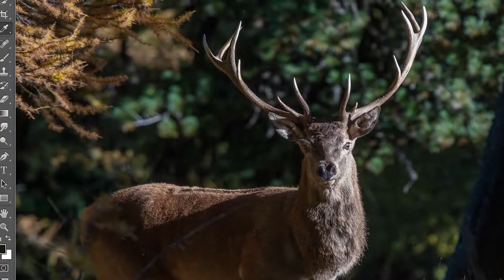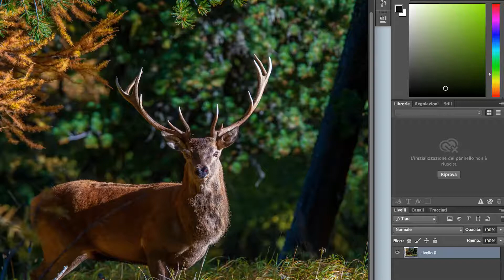EIZO ColorEdge Easy Explanation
A general logical overview - why so many creative people use EIZO ColorEdge monitors to edit their work.